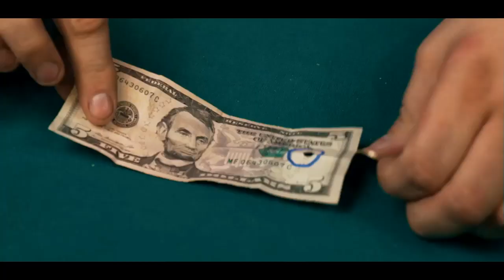Keymaster by Craig Petty / Wunderground Magic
Imagine being able to carry a fifteen-minute set of hyper-visual magic on your key chain!